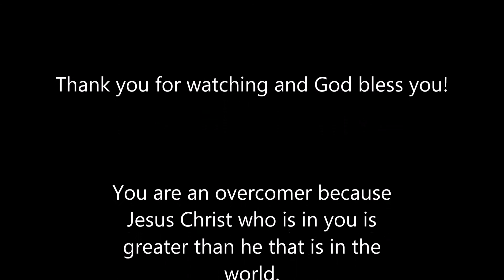Present your Case before God Almighty.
Revival Service at The Overcomers Christian Fellowship Int'l, Plymouth Workers retreat on the 29th of August, 2014 by Pastor Joshua Olawole

Worship with us at:
The Overcomers' Sanctuary
15 Gordon Terrace,
Plymouth, UK
PL4 6EP
[Please click the 'Like' button :)]